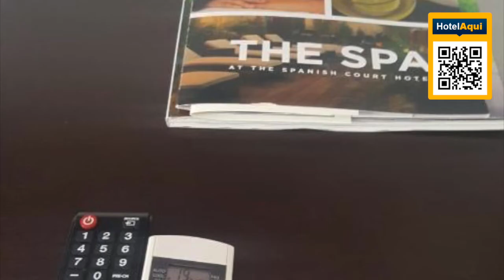JAMAICA #36: Spanish Court Hotel, Jamaica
Spanish Court Hotel, Jamaica
Spanish Court Hotel is in New Kingston, a quarter mile from Port Royal historic district. It features a spa, fitness center and a roof terrace with an infinity pool and great views.

The hotel’s air-conditioned rooms feature free Wi-Fi, an iPod docking station and a 48” plasma TV with satellite channels. Each one has a private bathroom with a hairdryer.

Rojo Restaurant serves international food, and local delicacies can be sampled at The Gallery Café. There is also a poolside bar on the roof terrace.

Devon House and the Bob Marley Museum are within a 5-minute drive of the Spanish Court. Constant Spring Golf Club is an 8-minute drive away.